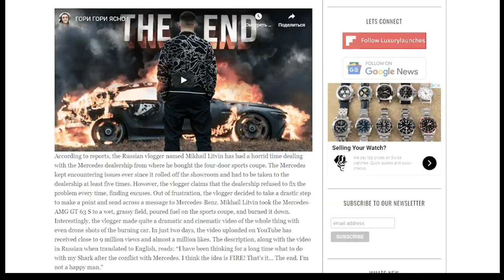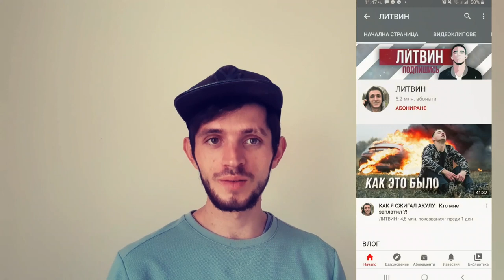Руснак запали Мерцедес за 160 бона ! 🤯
Руският Ютюбър запали собствения си мерцедес поради некоректно обслужване и неотстраняване на проблеми и грешки
Ливтин не е спечелил нито една стотинка от това което е направил.
той запали мерцедеса си за да докаже че популярната марка не е толкова добра от колкото се показва.

YouTube (Литвин )

youtuber burning mercedes gt 63s AMG